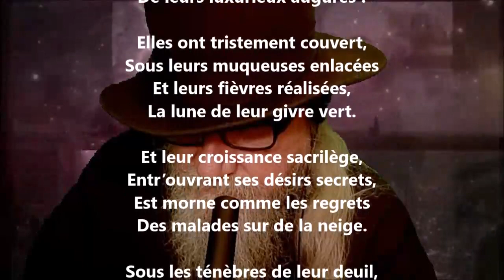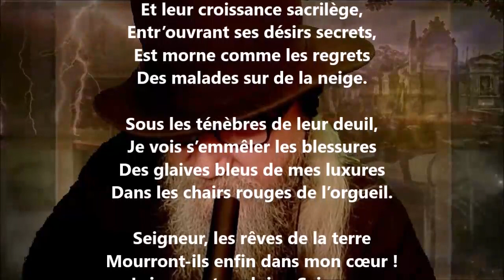Tentations - Maurice Maeterlinck lu par Yvon Jean